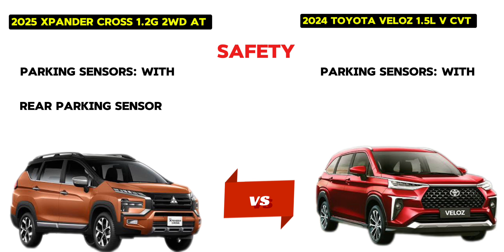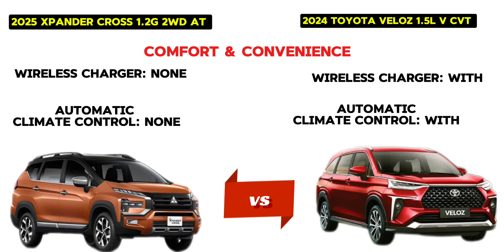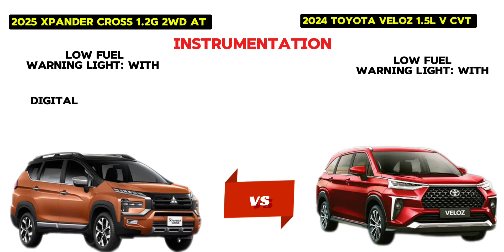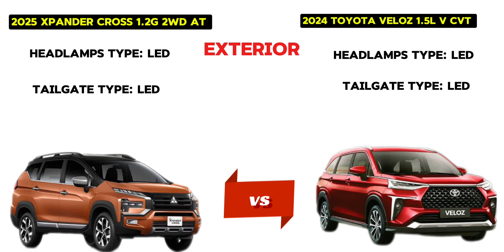CAR UNIT COMPARISON 2025 MITSUBISHI XPANDER CROSS VS. TOYOTA VELOZ V CVT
CAR COMPARISON SPECS